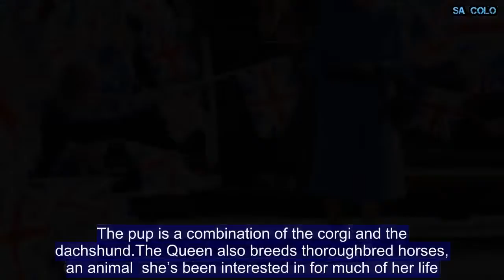Queen Elizabeth II Facts on the Monarch's 92nd Birthday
Saturday marks Queen Elizabeth’s 92nd birthday. The monarch has been the Queen of the United Kingdom since she took the throne on February 2, 1952, following the death of her father King George VI.She will likely spend her birthday privately with her family.  Traditionally there is a 41 gun salute scheduled for Hyde Park, a 62 gun salute set to happen at the Tower of London and a 21 gun salute at Windsor Great Park on her birthday.Eight facts about Queen Elizabeth:The Queen actually celebrates two birthdays each year, one on the day she was born April 21, and one  publicly in June when the weather is better and more likely to be good for an outdoor parade. This parade is called “Trooping the Color” and it’s a grand celebration.Queen Elizabeth is the longest-reigning monarch who is still alive today. She has also ruled longer than any monarch  in the history of Britain.  Recommended Slideshows51In Pictures: The 50 Most Powerful Military Forces in the World51In Pictures: Top 50 U.S. Cities Ranked by Quality of Life And Average Salary5150 Best-Selling Albums in U.S. HistoryAfter the death of King George VI, Elizabeth II took the throne at the age of just 25.At the age of 92, the Queen still carries out a  full schedule of public engagement and events. Her husband,  Prince Philip, stepped down from public life last year.  Queen Elizabeth recently gained the approval to make her son, Prince Charles,  her successor.It’s well documented that the Queen loves corgis, she’s reportedly owned more than 30 of them throughout her life. But few know she and her sister Princess Margaret invented their own breed of dog called the “dorgi,”  according to Royal Central. The pup is a combination of the corgi and the dachshund.The Queen also breeds thoroughbred horses, an animal  she’s been interested in for much of her life. She used to attend Trooping the Color celebrations on horseback.Queen Elizabeth was the first British Monarch to  broadcast the Christmas Message on television.